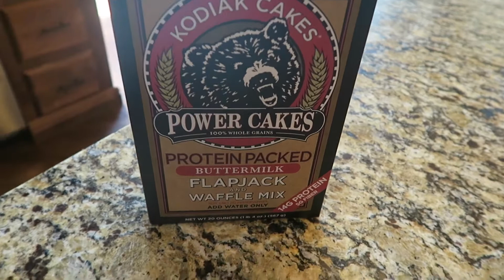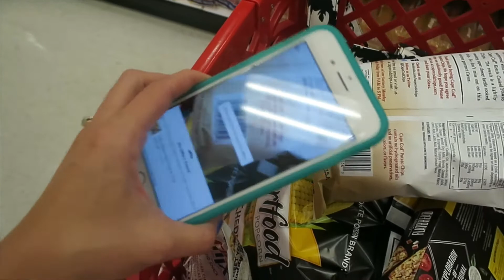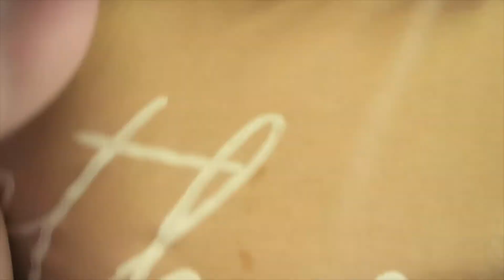I Just Don't Get What You Do on a Vlog....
*Follow Me*